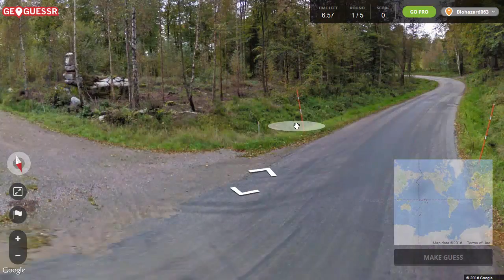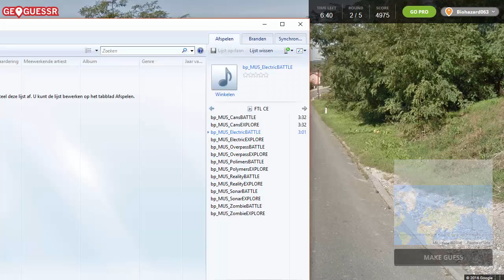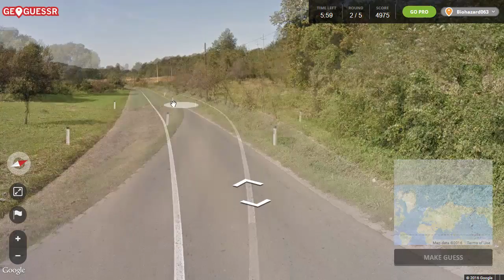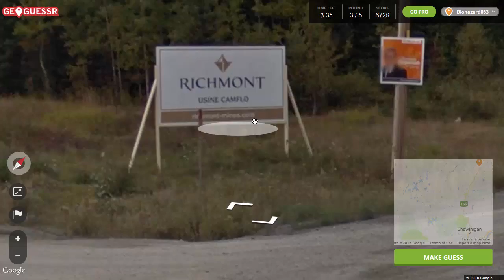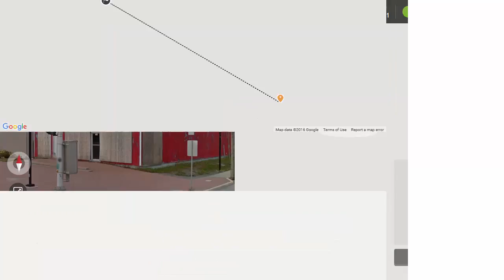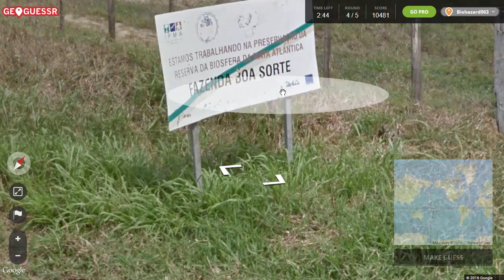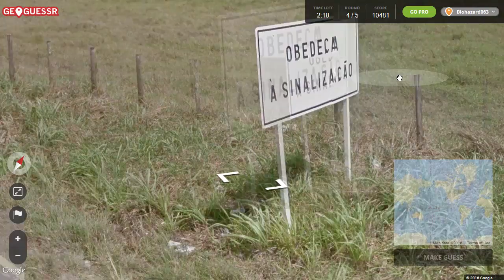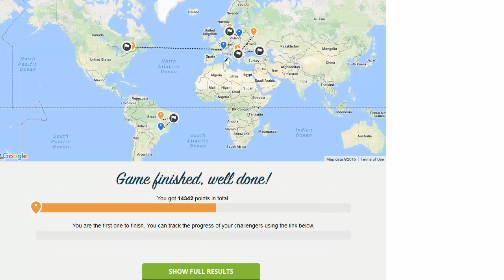Bio Plays : Geoguessr : Episode 39 World (Head to Head)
Welcome to Geoguessr! We get dropped somewhere on earth and through the use of streetview need to figure out where we are. Points are given out based on how far we are from our original start. Let's see where we end up this time !